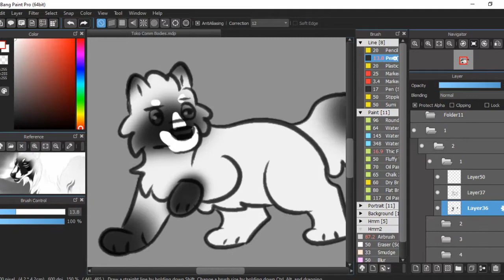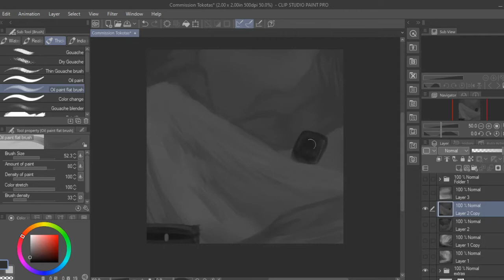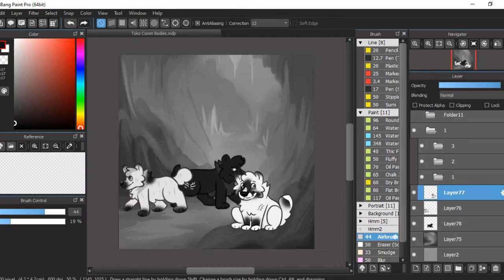Caving Process I SpeedPaint 2021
Specs
Tablet Used: Parblo Mast 10
Program: MediBang Paint Pro & ClipStudio Paint
Recorder: Open Broadcast Streaming
Editing: Lightworks